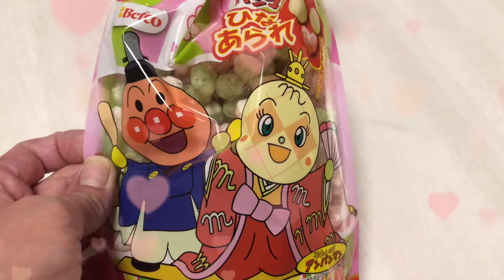【節分の日】2月2日は、124年ぶりの節分ですね 「まぐろの恵方巻き」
皆様、ご視聴くださり、ありがとうございます。今日、2月2日は、節分の日ですね。2日の日が節分の日になるのは、124年ぶりとのことで、私は、昨日、職場で豆まきを行ってきました。もちろん、わたくし、ひろももが、鬼の役でした～。
鬼は外、福は内、で、皆さんで1年の邪気を払いましょう。節分